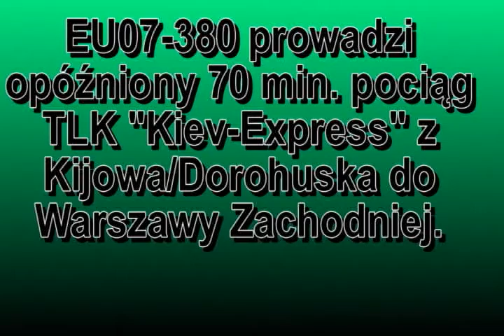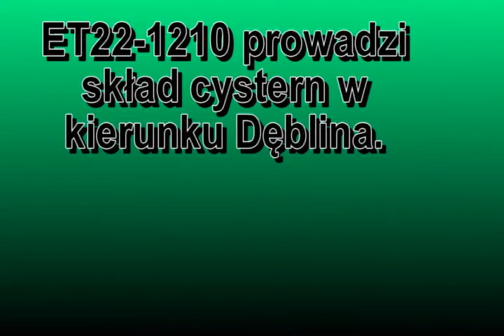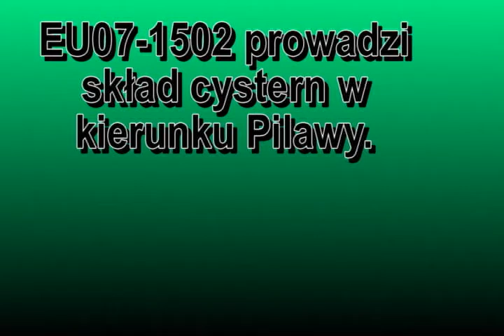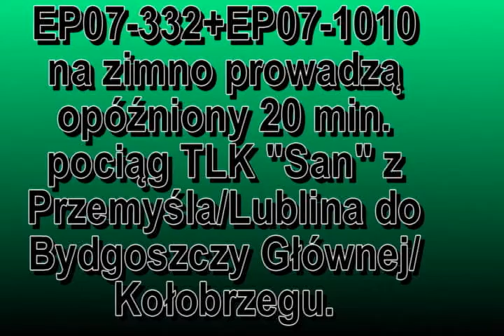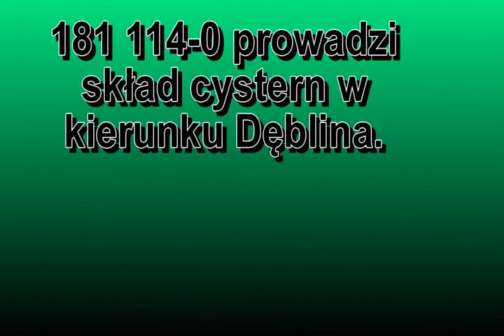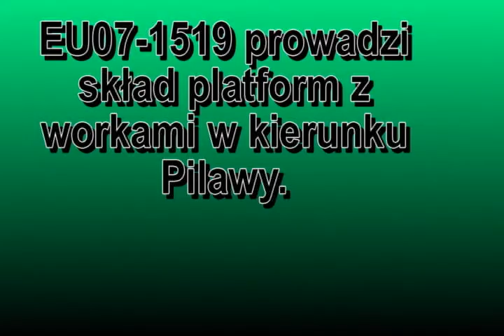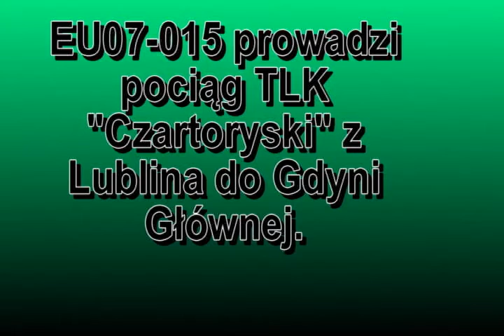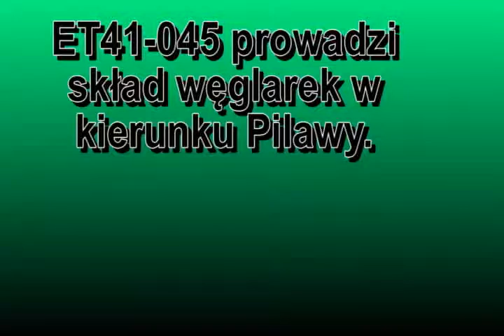Składanka kolejowa z Łaskarzewa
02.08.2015. Koleje Mazowieckie, PKP InterCity i PKP CARGO uchwycone na p.o Łaskarzew Przystanek.